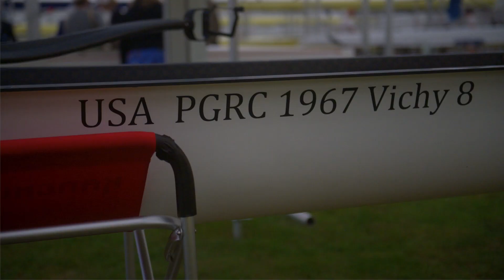Henley 2022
USRowing National Team at the 2022 Royal Henley Regatta.

Produced: Row 360
Special thanks to: The Head of the Charles